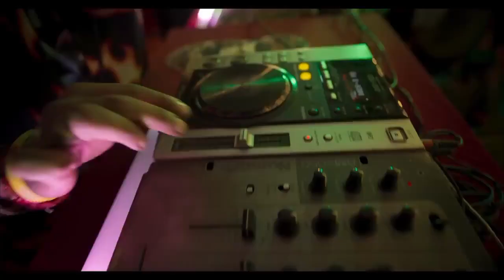Kuthanthram - Video Song | Manjummel Boys | Chidambaram | Sushin Shyam | Vedan | Parava Films